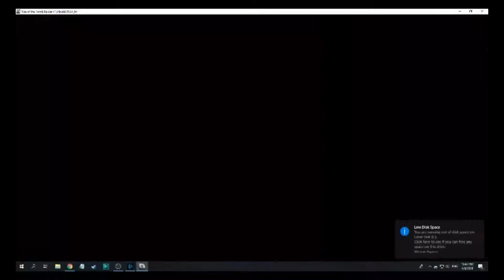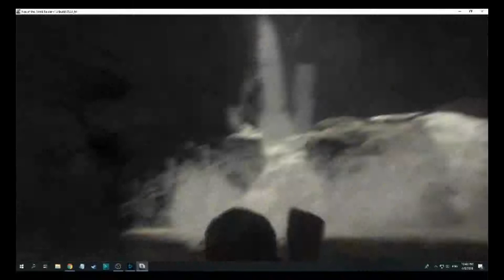Rise of the Tomb Raider - 11 - Baba Yaga DLC - discovering the witch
There is always a valid explanation...